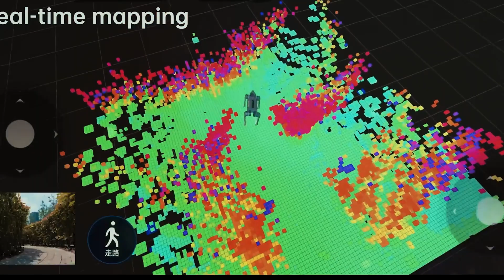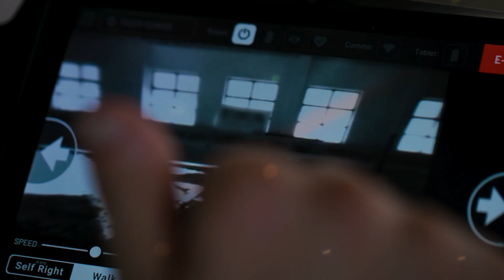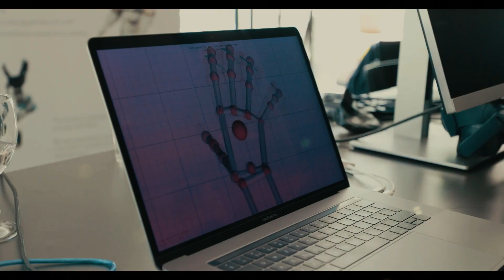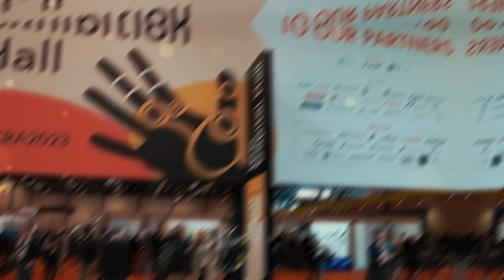ICRA 2023 JUST RELEASED The Best Robots That Will Change The World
The future is unfolding before our eyes, and it's an exciting one, filled with robots that promise to revolutionize industries, improve our lives, and maybe even make us question what it means to be human. The ICRA 2023 Robot Exhibition in London provided a glimpse into this future, showcasing some of the most innovative and intriguing developments in robotics. From humanoid robots to autonomous drones, here's a closer look at what stole the show at ICRA 2023…

1X (Halodi Robotics)
The stage was set with 1X (formerly Halodi Robotics), a Canadian startup that burst onto the scene with its humanoid robots. What's intriguing about 1X is the hefty investment from OpenAI, renowned for its GPT language models. This partnership aims to combine artificial intelligence with humanoid robots, potentially reshaping the job market. Although OpenAI's head, Sam Albert, claims that true common AI doesn't exist yet, the collaboration seeks to prepare for a future breakthrough. The anticipation revolves around the creation of a new robot, "Neo," equipped with both legs and the AI brain of ChatGPT. The competition to release the first universal intelligent humanoid robot is fierce, with contenders like Tesla and OpenAI vying for the top spot…but did a robot top this…It sure did…

Engineered Arts showcased Ameca at ICRA 2023, designed to communicate freely with visitors. Ameca's unique feature lies in its ability to mimic human communication, making conversations natural and interesting. With 32 degrees of freedom in the upper half of its body and 17 actuators in its head alone, Ameca can understand and converse in several languages, including French, German, Chinese, and Japanese. Its realistic facial expressions and body language aim to create a more immersive interaction experience. Currently priced at around $100,000, a full-size walking version is in development, sparking anticipation for its cost and capabilities…but Light 3 was no less than Ameca…